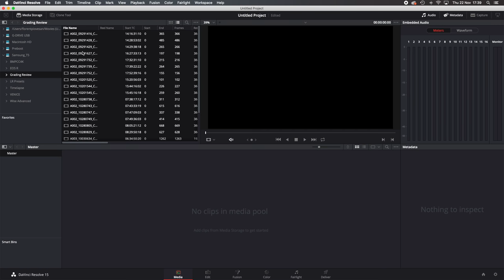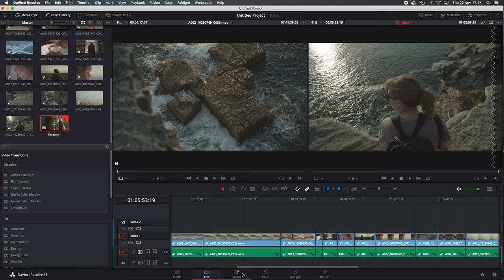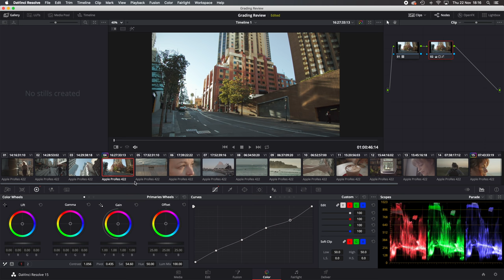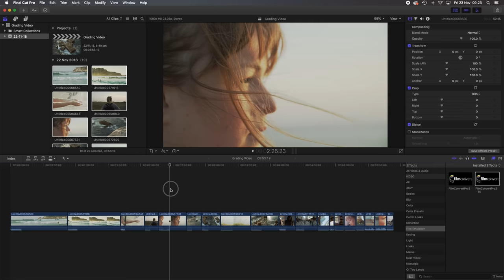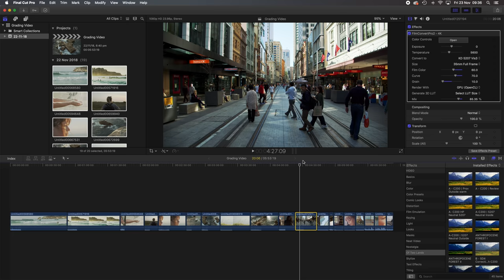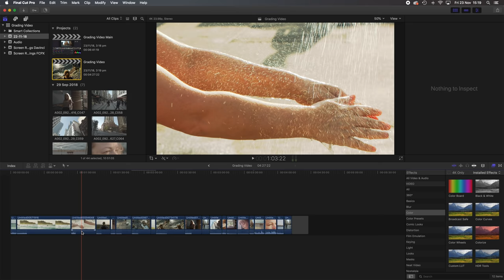BMPCC4K | Grading Tutorial | How we grade our Blackmagic Pocket Cinema Camera 4K videos (4K)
You guys asked a lot about grading so I made a short video to show you how we grade our Blackmagic Pocket Cinema Camera 4K videos.
Graded with FilmConvert.

VO with Rode NTG Videomic
Rode Swivel Arm